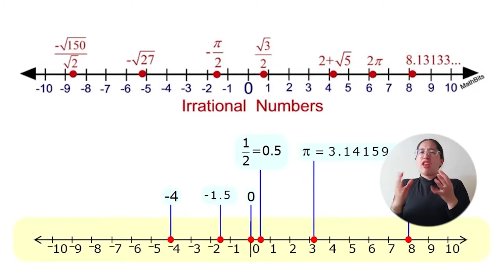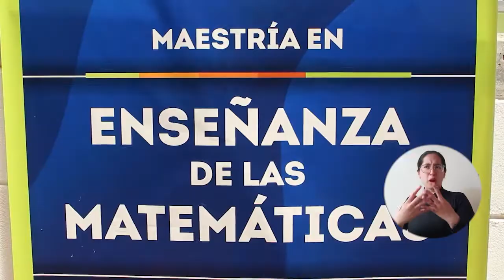¿Cuánto es 2+2? UNIMAGDALENA conmemoró el Día Internacional de las Matemáticas y el número Pi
Estudiantes, docentes, funcionarios, contratistas y demás miembros de la Universidad del Magdalena se unieron a la conmemoración del Día Internacional de las Matemáticas y del número Pi, organizada por el Departamento de Estudios Generales y las facultades de Ingeniería y Ciencias de la Educación. Desafíos, retos y curiosidades hicieron parte de las dinámicas para resaltar la importancia de esta ciencia y demostrar que los números hacen parte de la vida cotidiana.